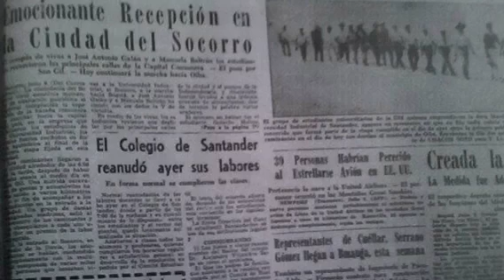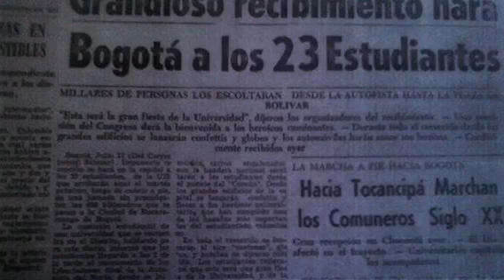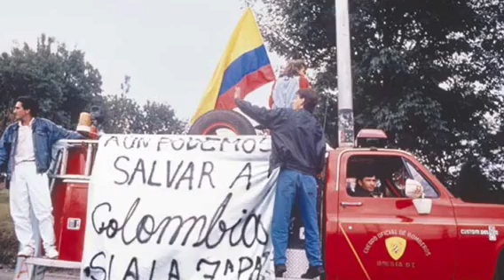Vamos estudiantes! Reseña histórica de la manifestación estudiantil!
Desde la marcha de los comuneros del siglo XX, pasando por la séptima papeleta, hasta los valientes que tumbaron la reforma a la Ley 30 en 2011. Ustedes han podido y podrán siempre!